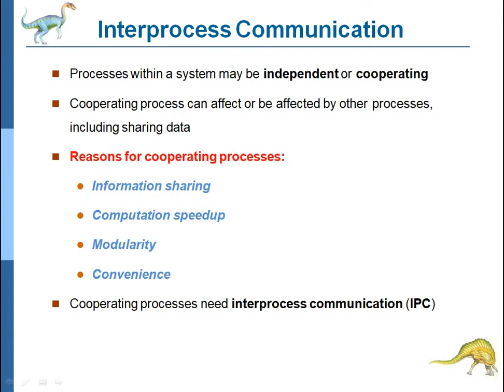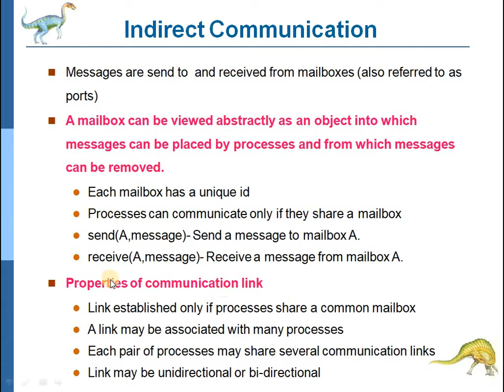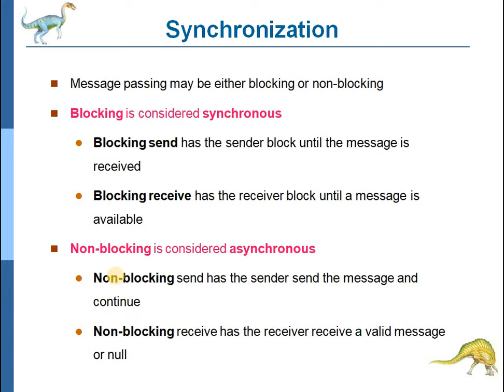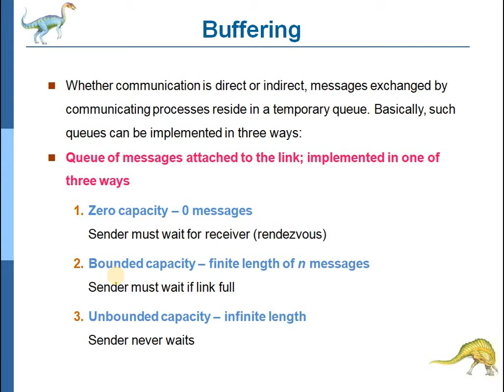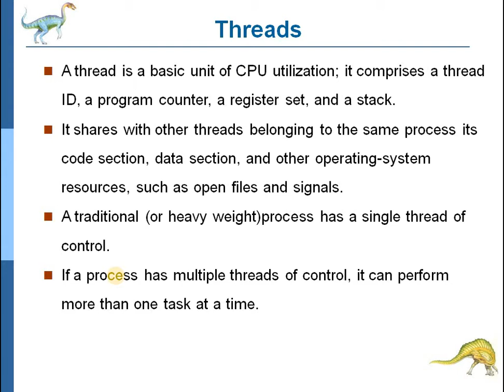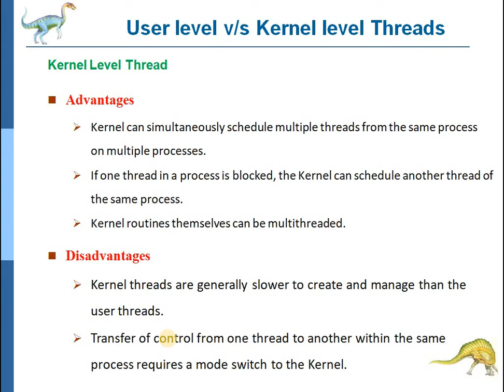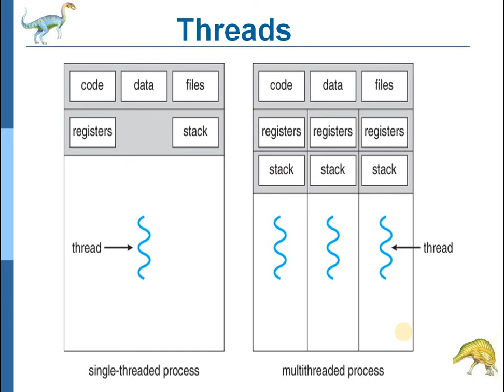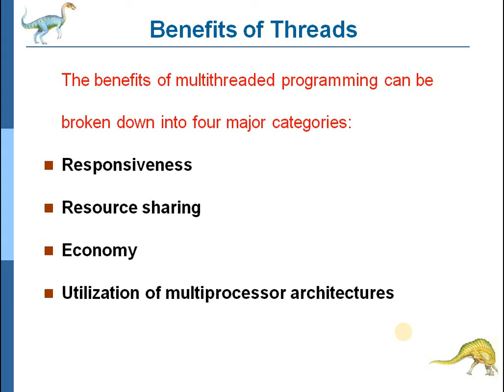Process Management Lecture 21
Concept of Threading
Types of Threading-User Level v/s Kernel Level Threads